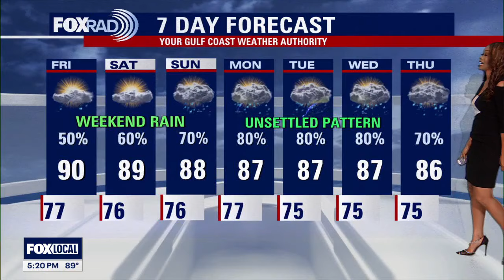Houston weather: Warm Thursday evening in the 80s, few showers possible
Big round of rain dropped into the Houston area this morning dumping anywhere from a trace to 4" of rain. Look for a few showers that might pop up this evening with more waves of rain on the way.  Front will linger near the area this weekend keeping scattered showers and storms in the forecast. Unsettled weather pattern sticks around next week widespread rain likely. Models are showing an additional 3-5" of rain fire the Houston area through early next week. It will still be humid but temperatures will be a bit more comfortable with afternoon highs in the 80s Saturday through next week. Keep track of weather where you live and get a detailed tropics update by downloading our FOX 26 Weather App and our smart tv app FOX Local!